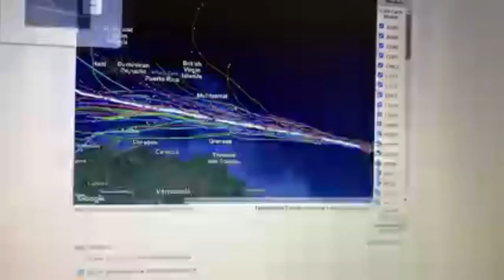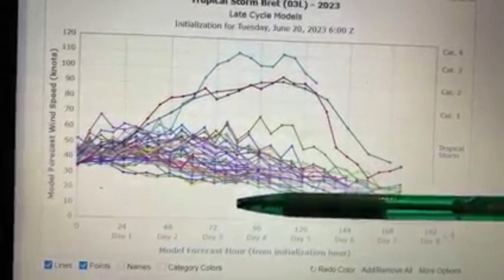Boletín 11:00am, tormenta tropical